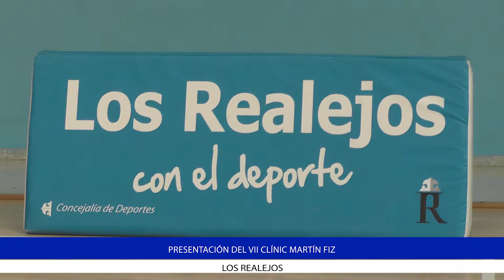Presentación del VII Clínic Martín Fiz - Los Realejos